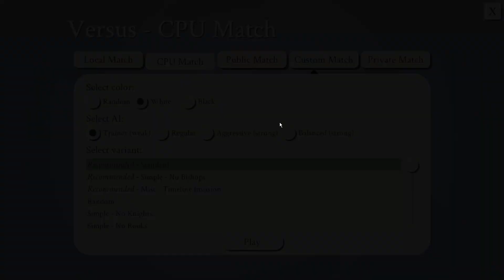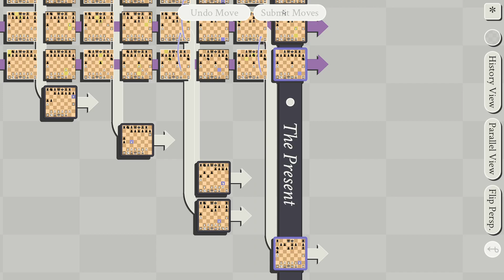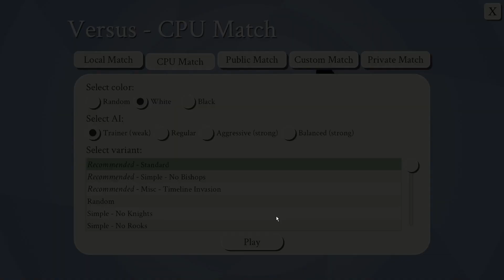More 5d Chess.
Even more 5d chess playing. Sorry that I had to forfeit this one, I had other business to get to.